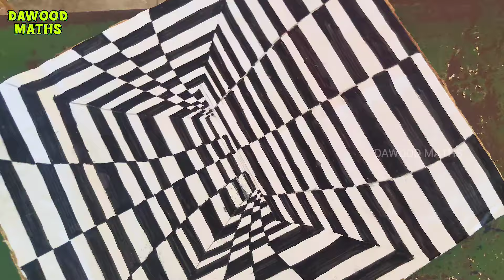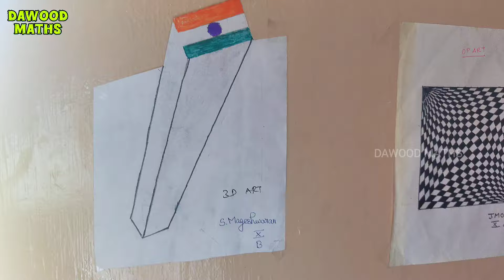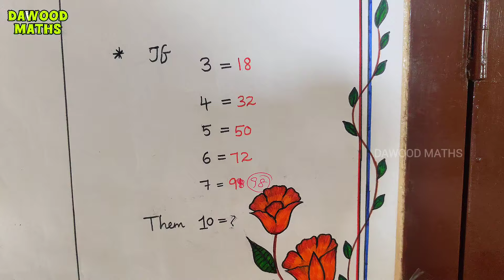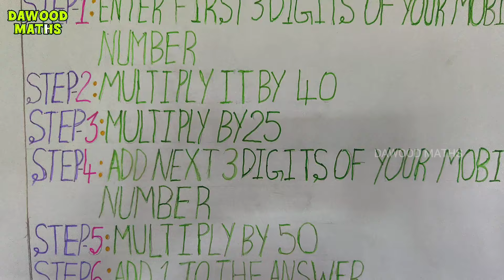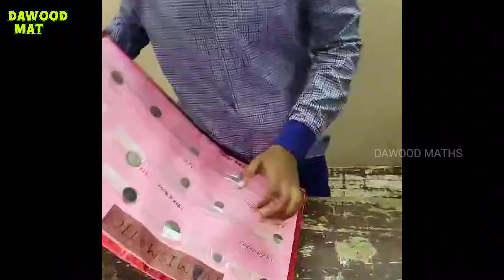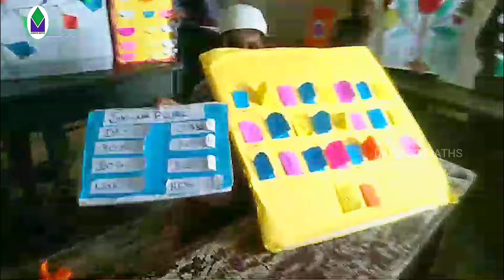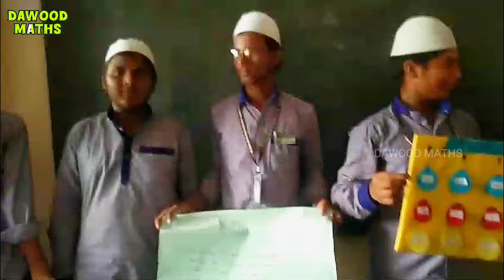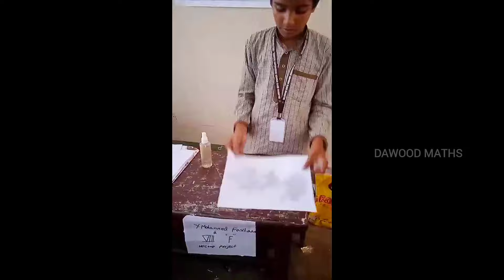I FLASH 2.0||Science Exhibition||IBHSS||Melvisharam|AUG-2024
Islamiah Boys Higher Secondary School, Melvisharam Conducted Science Expo "I FLASH 2.0" on 23rd August 2024.